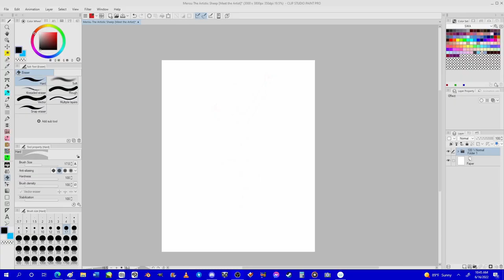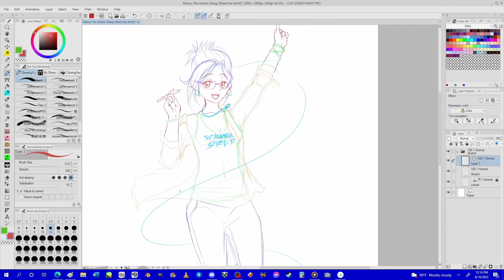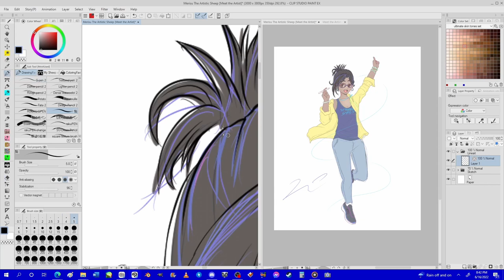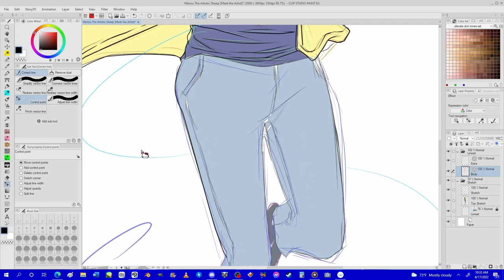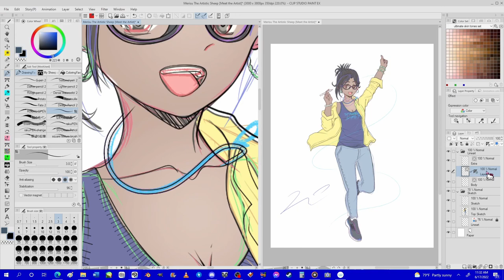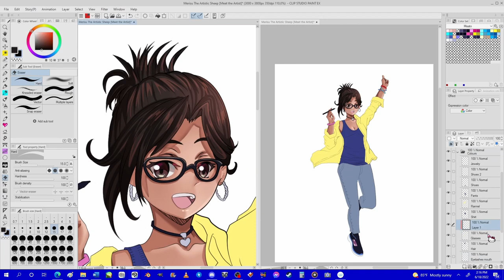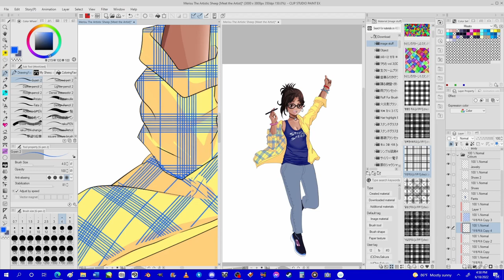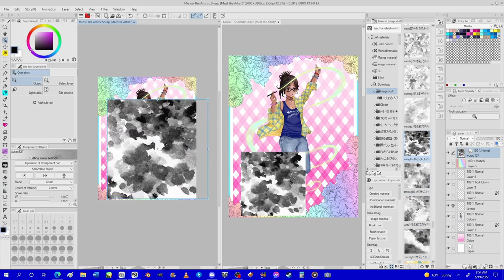【 Clip Studio Paint Timelapse】Changing from SIKA to Merisu the Art Sheep💙Merisu💙 Speedpaint 214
Thank you for checking out my drawing of [Merisu the Artistic Shee] please let me know what you thought of it in the comment section down below Ok so as I've told you all I changed my name and with that name change, I wanted update my appearance to fit my current style. I'm really big on these types of flannel shirts that can button close or hang open and wearing tank tops under them. So I made myself wear a yellow flannel-ish shirt-jacket whatever it is. And then a blue tank top that says Strange Sheep on it. Cause why not. I want a tank top like that. Sadly I don't have one. I do have everything else I'm wearing. And yeah I wear my hair just like that IRL. Doesn't it look like Kaguya's mixed with Tsubame from Kaguya-Sama Love is War. I think it does kind of. And that isn't cause I designed it like that. Nope, it really does look like that. My glasses are now black. And I'm wearing my favorite slip on shoes. I say more in the speedpaint if you wanna see it.
Character(s) Me [Merisu]
Owner of the Artwork Me Myself and I
Original Owner of the Character Me
Time A little more than 5 hours
Painting Software-Paint Tool Sai/Clip Studio Paint
Recording Open Broadcaster Software [OBS]
Editing-DaVinci Resolve and Windows Movie Maker